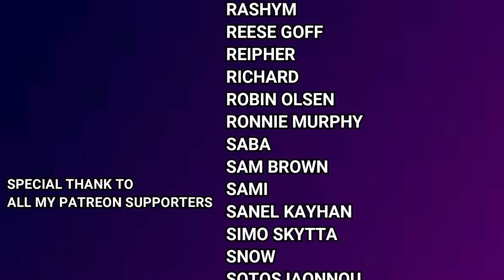VINLAND SAGA 1X4 REACTION "A True Warrior"